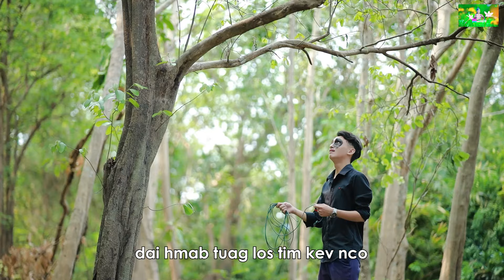Kev hlub yog dab tsi, Yoojyim Lis nkauj tawm tshiab 7/19/24 [ MV OFFICIAL]